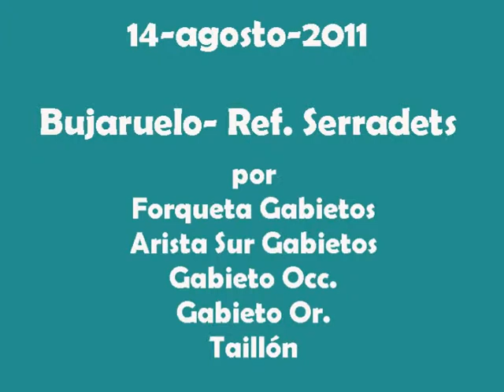Pico Escaleras+Pico Añisclo+Baudrimont's+Punta Olas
Desde el refugio de Góriz a la Pradera de Ordesa.